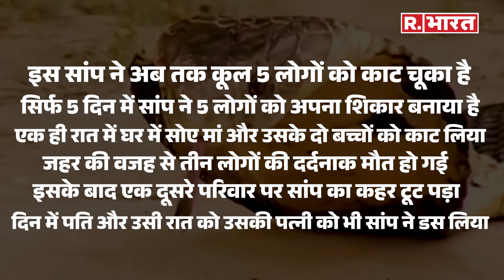UP के हापुड़ में एक रहस्यमी सांप का खौफ, गांव में अफवाह और दहशत का माहौल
रहस्मयी सांप के आतंक ने गांव में लोगों के रात की नींद और रातों का सुकून चीन लिया है... हर वक़्त लोग अपने आसपास निगरानी करते रहते हैं. कहां किसी कोने से निकलकर सांप उनके शरीर पर अपना जानलेवा दांत न गदा दे. दहशत का आलम ये है की माएं अपने बच्चे को अकेला नहीं चोर रही है.